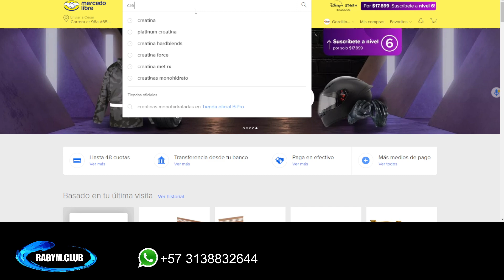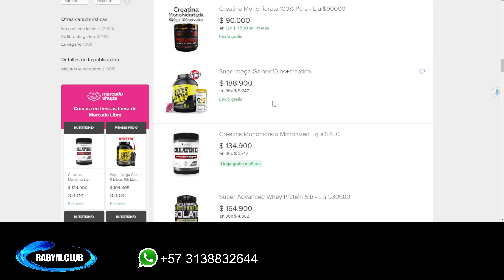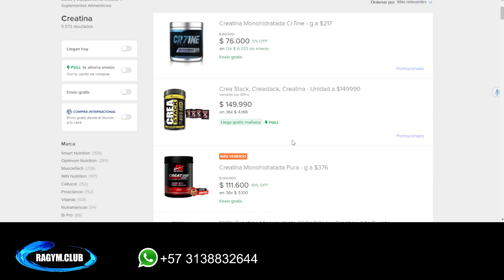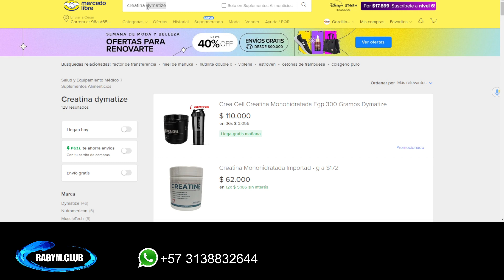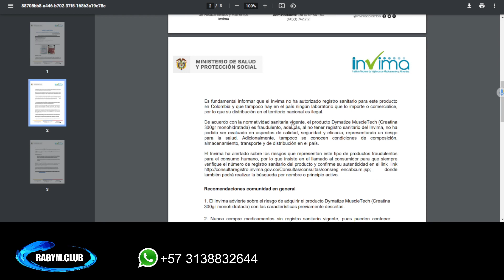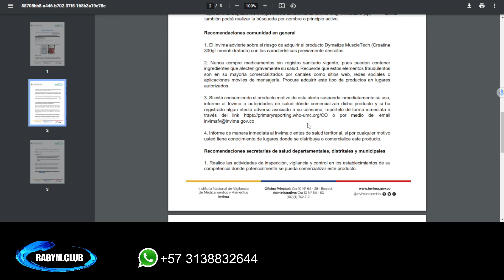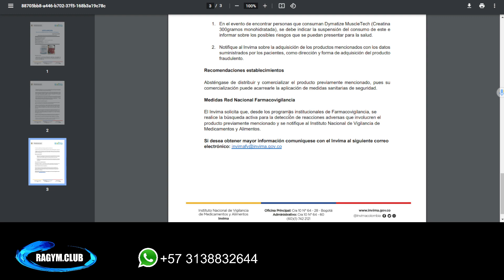ALERTA SANITARIA RAW SERIES LAB CREATINA